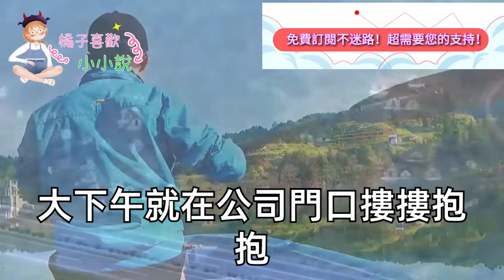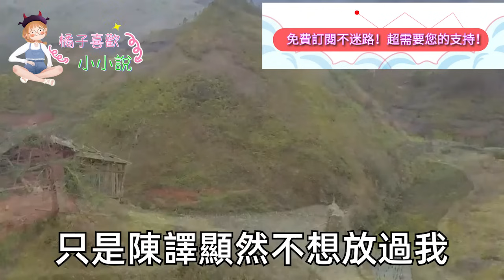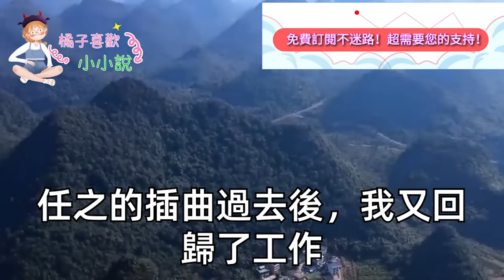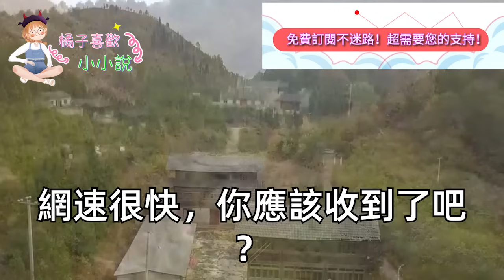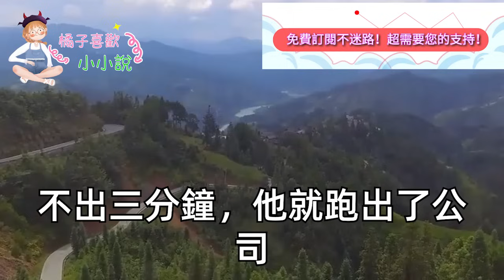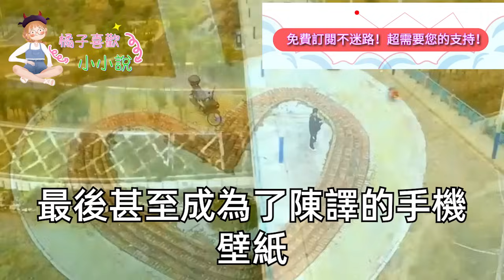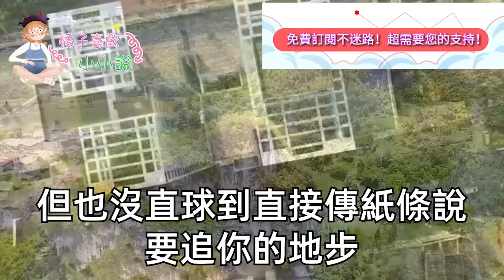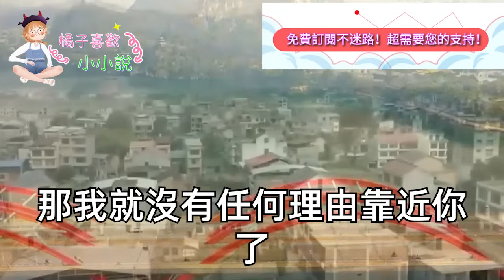前任成了霸總空降我公司後，我生病頭暈和他發消息請假，卻把頭暈錯打成了頭婚發出，10分後我的電話被打爆，霸總帶著全家閃現家門口，單膝跪地一句話我徹底傻了#甜寵#灰姑娘#霸道總裁#愛情#婚姻#小嫻說故事